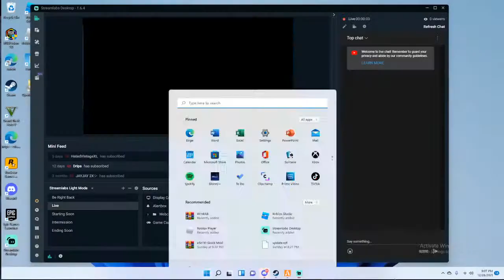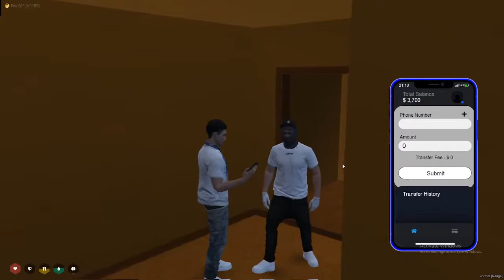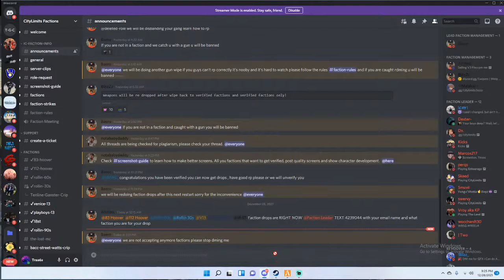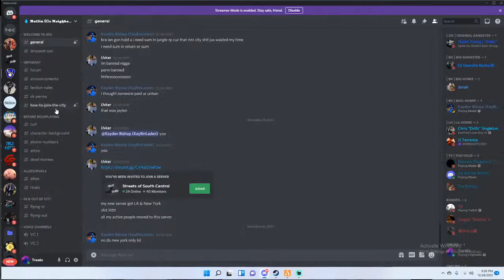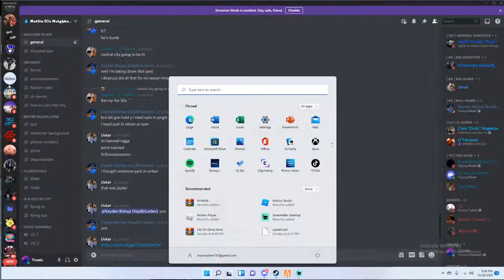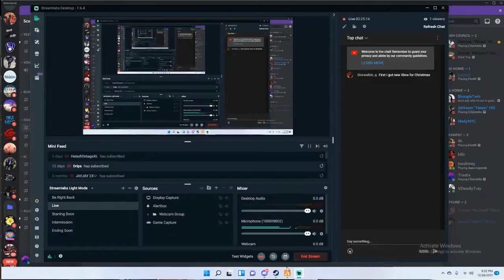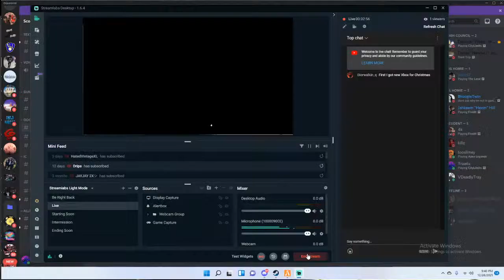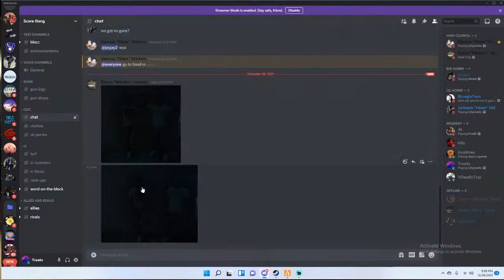CityLimits Rp Cortez Johnson Day3